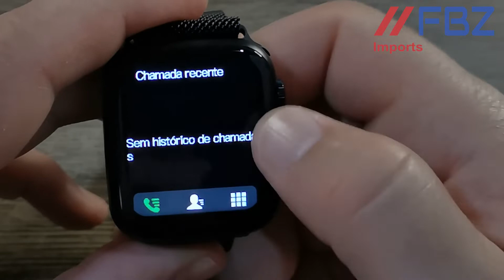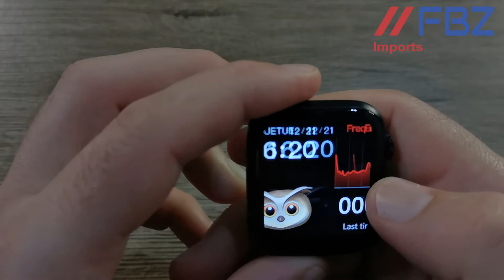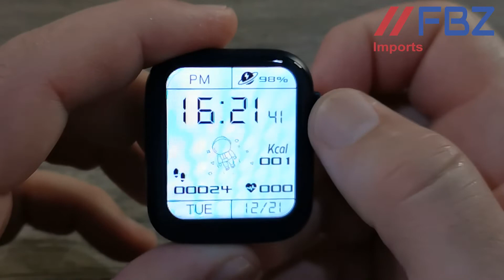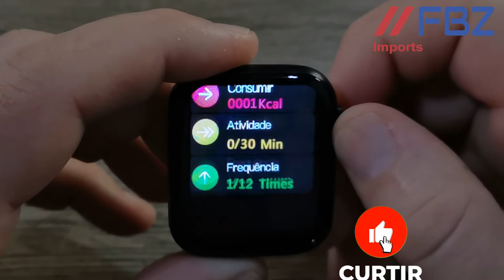⌚ Smartwatch IWO W37 🔴 Review e Análise completa 🔴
⬇ ⬇ ⬇ Links para compra ⬇ ⬇ ⬇
🔸 SmartWatch W37 🛒 Aliexpress

✅ Capítulos:
00:00 - Início
00:12 - Sobre o teste
00:30 - Utilização e funcionamento
00:47 - Menus e Atalhos
01:20 - Tela
01:30 - Sobre as especificações técnicas
02:05 - Funções do relógio
04:05 - Testes de sensores
04:46 - Experiência de uso

✅ Descrição:
Neste vídeo vamos apresentar o resultado dos testes com o SmartWatch Watch 7 - conhecido como IWO W37
Além de revisarmos todas suas configurações, vou falar das qualidades e como foi utilizar ele nos testes.

✅ CARACTERÍSCITAS DO RELÓGIO

❤️Medidores: temperatura do corpo, frequência cardíaca, bp e ecg.
❣️ Controla o oxigênio do corpo.
🥛Controla a quantidade de água a ser tomada.
📞Atende e Faz ligação diretamente do relógio  é possível falar  no próprio relógio, Lista telefônica, recebe SMS.
🎶 Pode controlar suas músicas e ajustar o volume.
📲Bluetooth push: receba notificações (Whatsapp, Facebook, Instagram e etc.)
🏃Pedômetro: passos de exercício, consumo de calorias, registro de quilometragem de exercício.
🏋️Modo treino interno(musculação,esteira, abnominal, bicicleta, flexões)
📸Câmera remota: tire lindas fotos com apenas um toque.
📲Encontre telefone: ache seu celular através desta função.
😴Monitor de sono: o relógio inteligente liga-o automaticamente das 9h às 9h e registra a duração e a qualidade do sono.
📲 Despertador, calendário, cronômetro e calculadora.
🔐Tela de bloqueio pode  ser definida com senha.
📸Coloca foto na tela.
📍 Botão lateral totalmente funcional.
🔸Tela infinita com interface dinâmica.

✅ Especificações;
CPU: HS6621
Tamanho: 44 x38 x 10.8mm
Peso: 50g
Carregador: por indução
Bluetooth: 3.0 + 5.0
Bateria: Polímero do íon de lítio 230 mAh
Proteção: IP68
Compatível: Android e iOS
Tela: Infinita TFT HD Curva 1,75" 320 x 385 pixels
Método de controle: Touch screen
Para o uso em ligações telefónicas precisa estar conectado ao celular